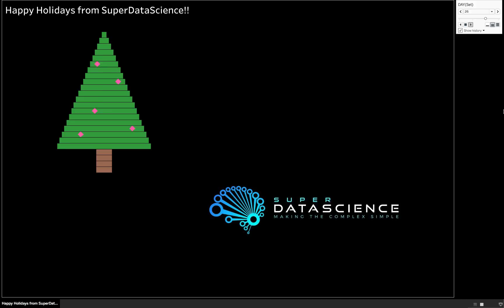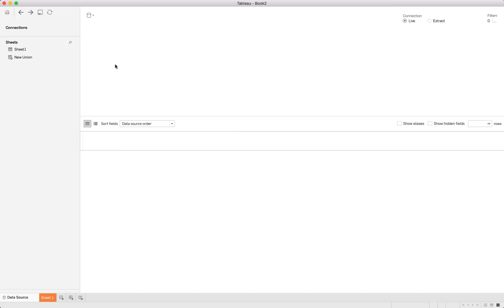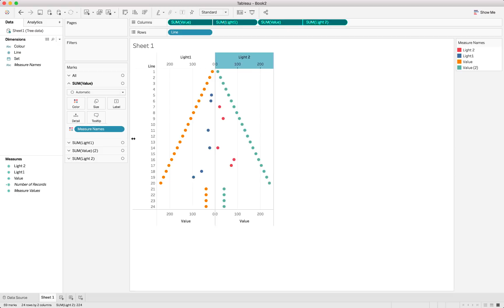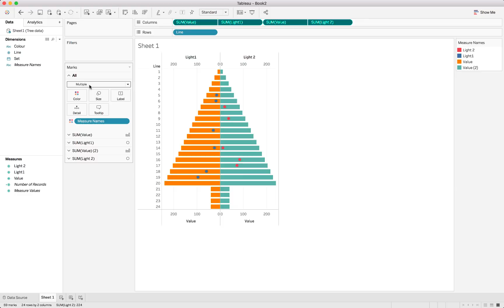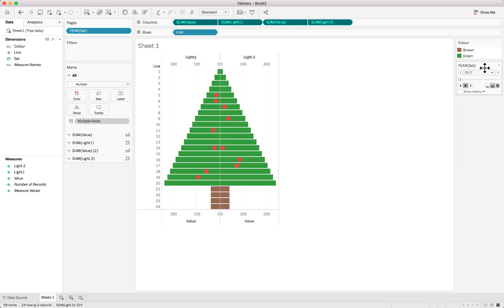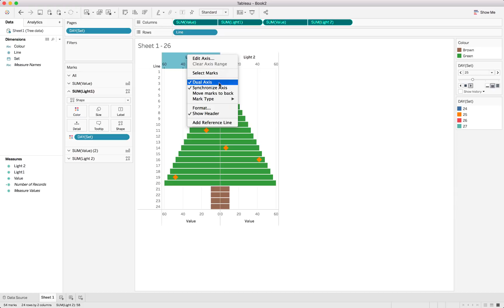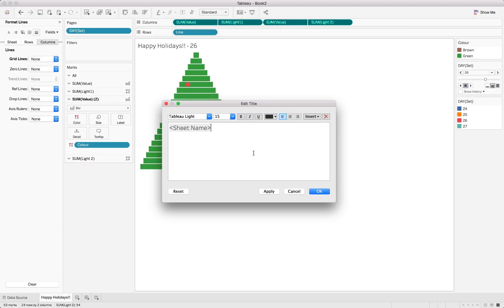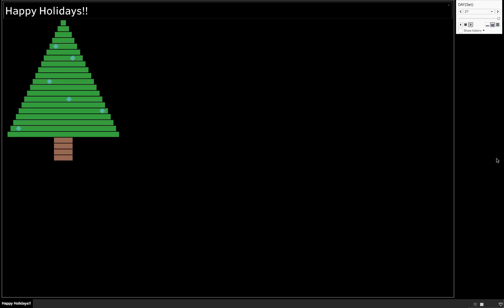TABLEAU CHRISTMAS TREE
Dive into all that Tableau 2018 has to offer and take your data science career to whole new heights with “Tableau 2018: Hands-On Tableau Training For Data Science” — currently rated 4.6/5 on Udemy.

Learn by doing with step-by-step lectures, real-life data analytics exercises and quizzes.

Here’s what some of our bright students have to say about the course!

“I took almost every course from [instructor] Kirill and his team. This is one of the best ones so far. Examples and pace of the course are perfect in my opinion.” — Philipp S.

“Intuitive guidance about how to interpret data and present it in a way that is easily comprehensible.” — Khushwinder B.

Join over 523,000 data science lovers and professionals in taking your skills to the next level. Leverage opportunities for you or key decision makers to discover data patterns such as customer purchase behavior, sales trends, or production bottlenecks.

Master everything there is to know about Tableau in 2018
- Getting started
- Tableau basics
- Time series, aggregation and filters
- Maps, scatterplots and launching your first dashboard
- Joining and blending data
- Creating dual axis charts
- Table calculations, advanced dashboards, storytelling
- Advanced data preparation
- Clusters, custom territories, design features
- What’s new in Tableau 2018

Learn on-the-go and at your convenience — via mobile, desktop, and TV — in a 70-lecture course that breaks down topics into fun and engaging videos while covering all the Tableau 2018 functions you’ll ever need. And don’t hesitate to start from the beginning, or skip ahead with our independent modules.

In this fun tutorial, we celebrate the festive season by showcasing the power of Tableau.  We use custom Excel data to create a very merry Christmas Tree, complete with flashing lights!

You will learn how to duplicate a bar chart onto itself, apply dual axis chart functionality as well use the Pages shelf for the ultimate animation.

Happy Holidays from us here at SuperDataScience!